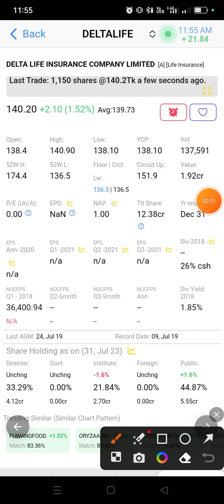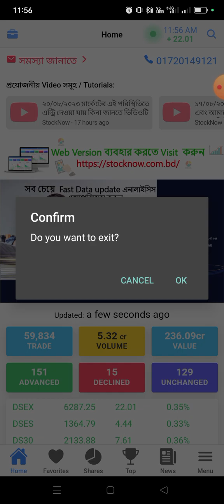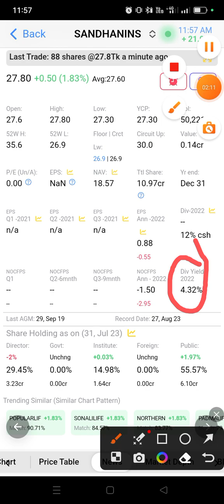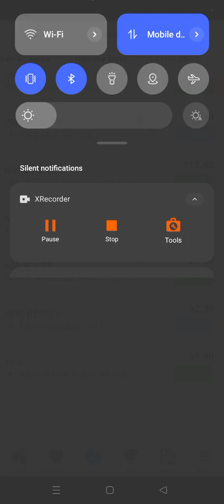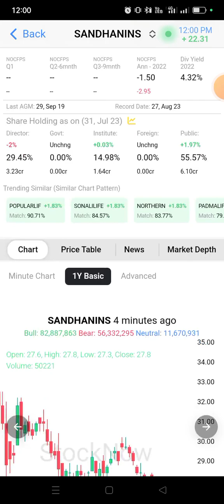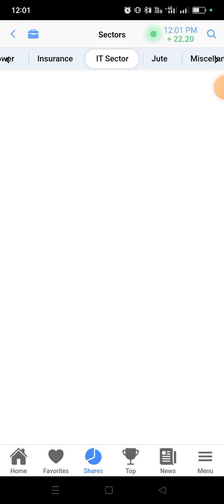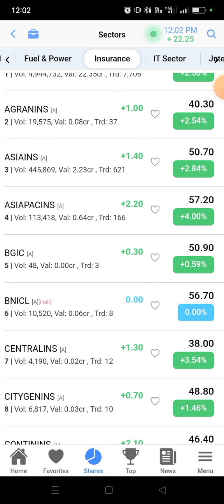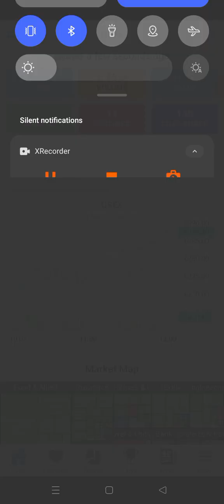Life Insurance & General Insurance sector Analysis 21/8/23